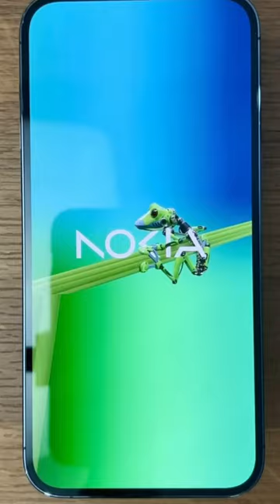Nokia's new phone. They're winning again.